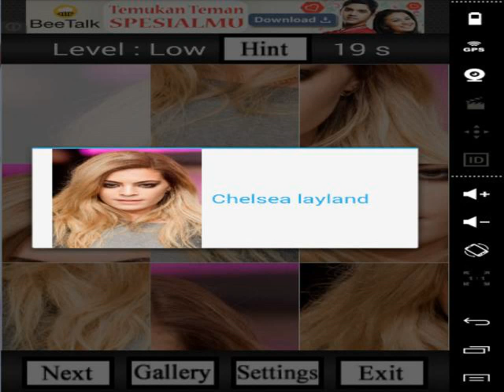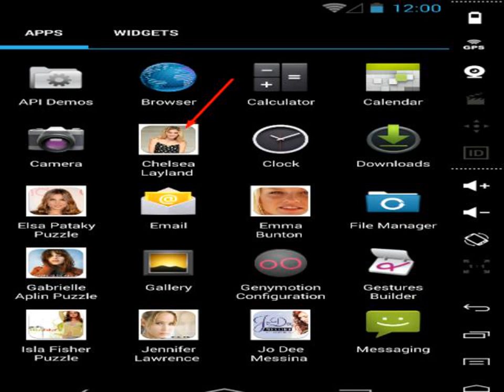Chelsea layland Fans Puzzle Game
Chelsea Layland  Puzzle Game is a simple Puzzle Game, is an easy, very funny and entertaining game. It´s a free game, consisting in moving the pieces to the correct square in order to assemble the picture. The pieces can be moved to the square next to them, if it is not occupied by another piece, that means you can only move a piece to an empty square. To move a piece, only slide it towards the empty square. At the end, the empty square must be in the down right corner.
Play and enjoy at the same time you are doing brain training and improving your intelligence.
"Chelsea Layland" Puzzle is a fun puzzle game applicable for all ages. Simple yet challenging sliding puzzle game. The classic sliding tile game, sometimes called the 12 puzzle.

There are 3 levels of difficulty in Chelsea Layland , you can also share your game to your friends via text message, bluetooth, etc.
This game easy to install, absolutely FREE, can be saved as your favorite Wallpapers when you finish the game, have 3 different levels of difficulty.
Enjoy Play this Game
You can:
- use and train your brain
- play with your friends
- kill the time when needed
- jump to the next level to get more challenging game

Who is Chelsea Layland ?
Chelsea Leyland is a British-born DJ, model, actress and fashion commentator.She currently lives in New York City, New York. Leyland was born in London, England and attended the Bedales Boarding School. She moved to New York City, New York after graduating high school to pursue an acting career.She studied method acting at the Lee Strasberg Theatre and Film Institute prior to becoming a DJ and became interested in deejaying after recommending a DJ friend for various fashion events.

Keep yourself delighted and entertained for an hours..
Hope you enjoy the application and your feedback will be appreciated.

Note.
This is unofficial app. This in Fans App that create by inspiring "Chelsea Layland".